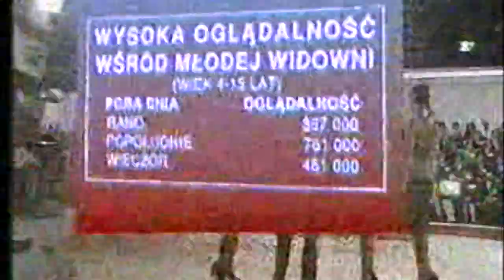Misja TV - zwiastun TV A.T.Kijowskiego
Wybór programów z lat 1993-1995